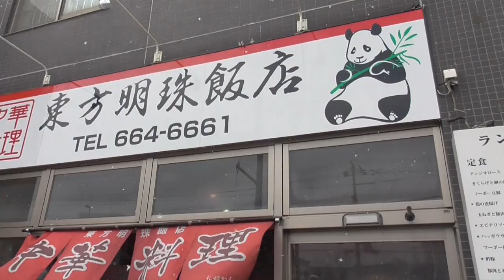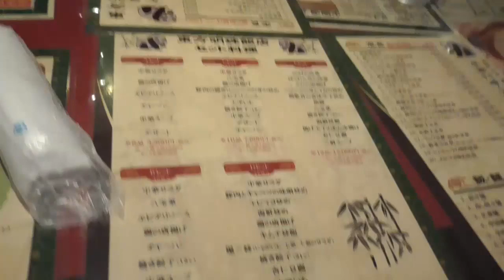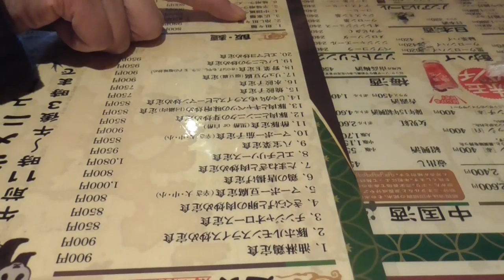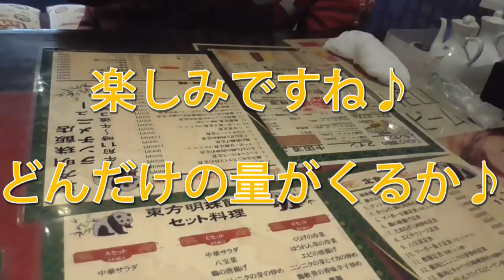【デカ盛り】鳥の唐揚げ激盛！東方明珠飯店！！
今回腹ペコツインズが行くデカ盛りのお店がここ！

札幌西区にある東方明珠飯店さんです！！

こちらのお勧めはなんといっても！鶏の唐揚げ！！

ジューシーで美味しい唐揚げの大きさが！

子供のこぶしの大きさで！８つ！８つですよ奥さん！！

一つ買ったら一日のおかずが助かります♪

でもうちらは、ペロッと食べちゃいました♪

鳥の唐揚げ好きは是非とも行ってみてください♪

食べられなかったら持ち帰れます👍